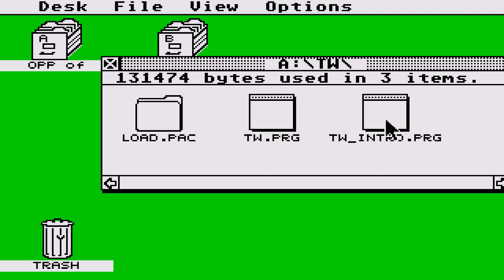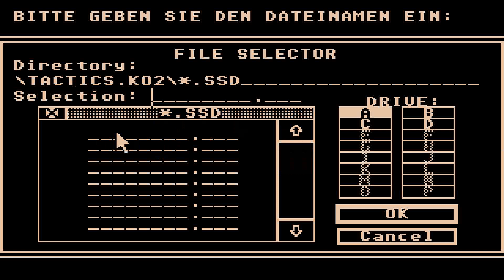ATARI ST PROBLEM Transworld 1990 Starbyte de cr No Limit CRACKED